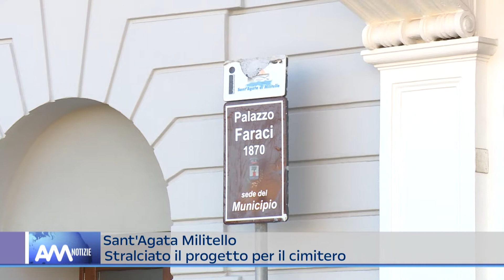Sant'Agata Militello, cassato il project financing del cimitero, ok per piano triennale e bilancio